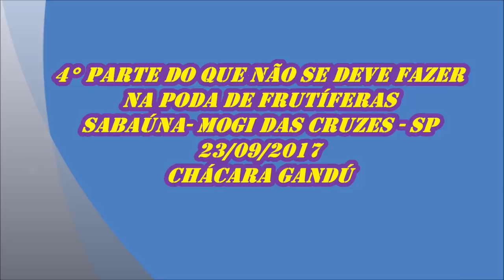639 ) – 4° - O QUE NÃO FAZER NAS PODAS DAS FRUTÍFERAS – SABAÚNA – MOGI DAS CRUZES - SP 18a